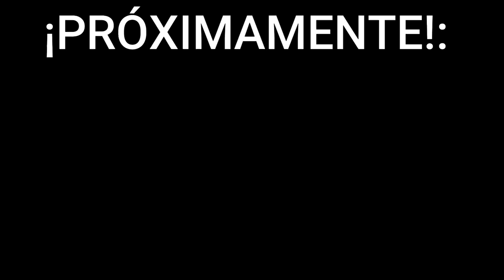Puff up like a Balloon: TRAILER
¡Eh! ¡ESPERA! Arff... Uf... Menos mal, te pillé a tiempo. Oye, ya se q no te interesa y darías lo q sea x pasar de mí, pero visita mi blog de paso:
Eh, tú. Si tú, el/la q está mirando una pantalla ahora mismo con cara de pez luna. Solo quería decirte q mires el enlace tan bonito q hay aquí debajo :) :